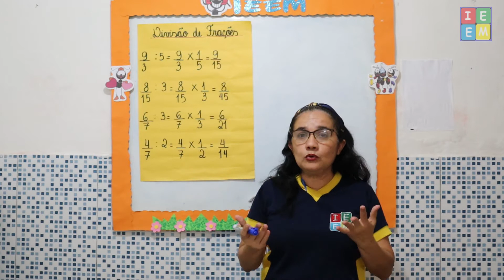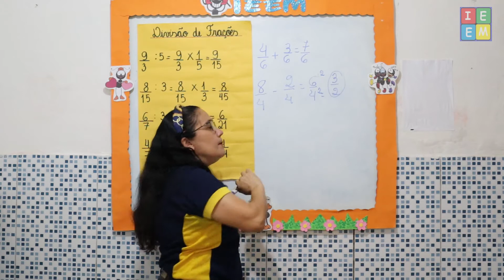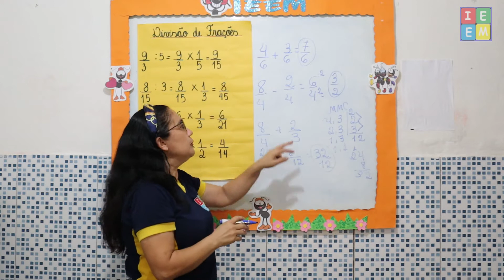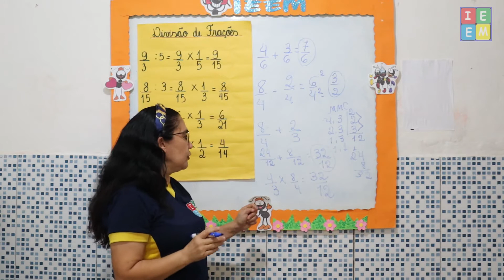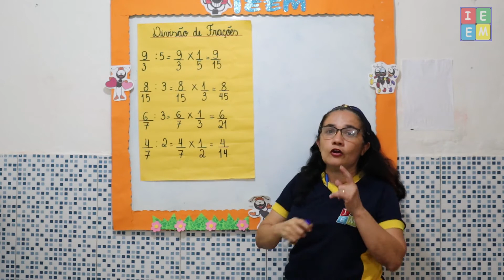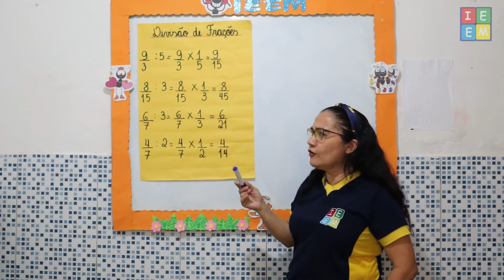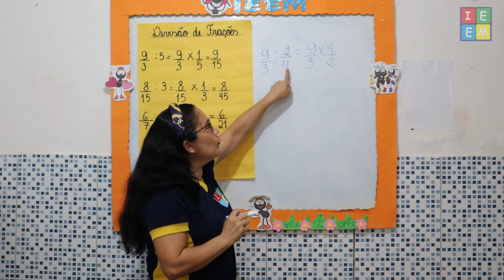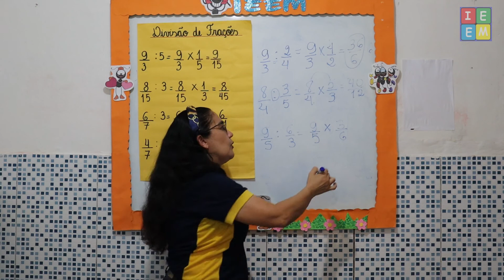5º ANO MATEMÁTICA DIVISÃO DE FRAÇÕES AULA PARA 10082021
5º ANO MATEMÁTICA DIVISÃO DE FRAÇÕES AULA PARA 10082021 /// Aula sobre como efetuar a operação de Divisão de Frações;